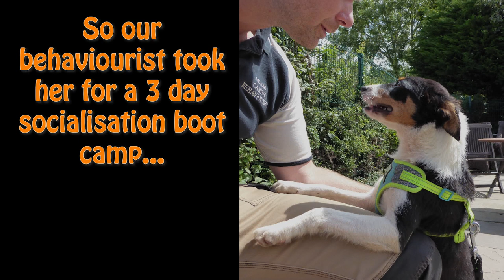Jasmine's socialisation boot camp!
Jasmine is part of a litter who were dumped in a farmers trailer. All of these Collie pups were in poor condition and had no understanding of the world around them. They were all displaying various fear based defensive behaviours.
Jasmine was really struggling so our behaviourist took her home for a 3 day socialisation boot camp to kick start her education!
She really progressed well in this short period and handled everything well with just a little guidance. Her fear of dogs, strangers, cars, noises and weird objects melted away as her confidence soared. She soon made friends with Coco (Frenchie)and Nahla (Staffie cross) who helped her understand how to react/behave in every situation (which was basically staying calm).
Here is the newspaper report on the litter being dumped;
Adam - K999.com